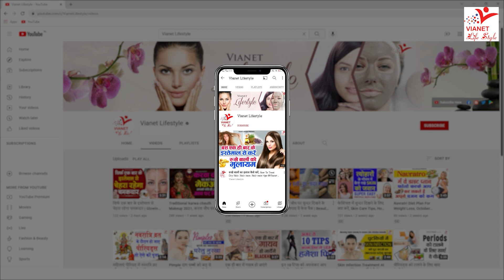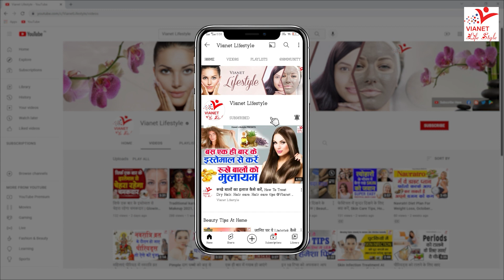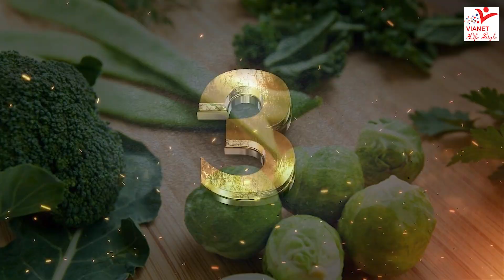Skin Care, चमकती त्वचा पाने के लिए डाइट में शामिल करें ये चीजे, Diet Plan For Glowing Skin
Skin care, glowing skin paane ke liye kya khana chahiye, diet plan for glowing skin, skin care at home, glowing skin care

ग्लोइंग स्किन की चाहत किसे नहीं होती! हमारा कॉम्प्लैक्शन चाहे जो भी हो अगर हमारी त्वचा स्वस्थ है तो हमें खूबसूरत दिखने के लिए कॉस्मेटिक प्रॉडक्ट्स की जरूरत नहीं होती है। अब सवाल यह उठता है कि हमारी त्वचा इतनी खूबसूरत बनेगी कैसे | खुद को सजाने-संवारने के बारे में तो हम अक्सर बात करते हैं। इसलिए आज हमारा टॉपिक कुछ अलग है। आज बात होगी अपनी स्किन को नैचरली ग्लोइंग और रेडिऐंट बनाने पर। इस सबमें खास यह है कि हमें ब्यूटी प्रॉडक्ट्स पर इंवेस्ट नहीं करना है! बल्कि अपने खान-पान पर ध्यान देना है |